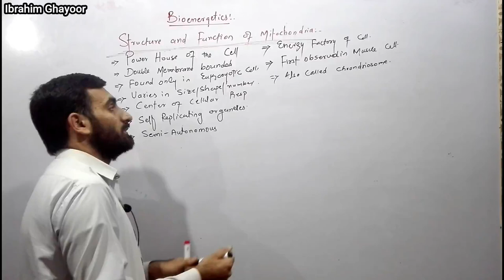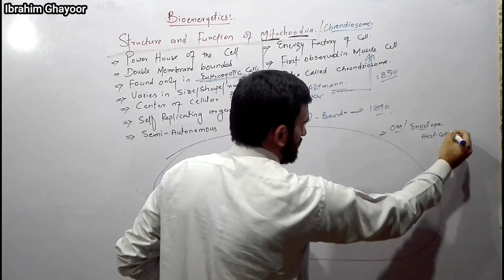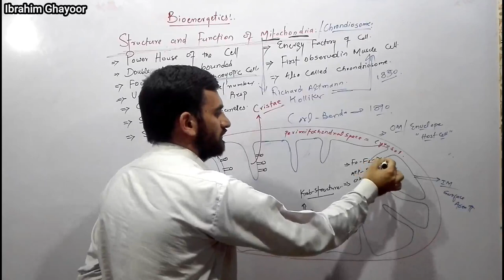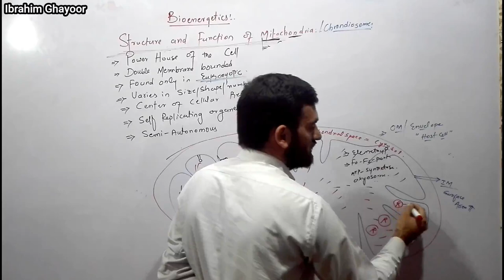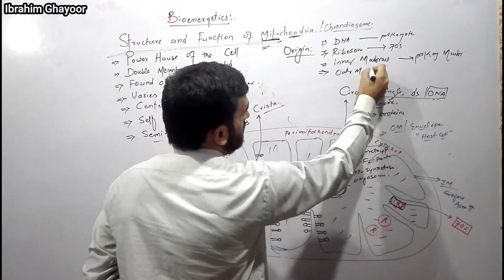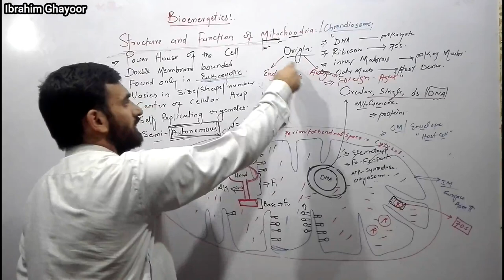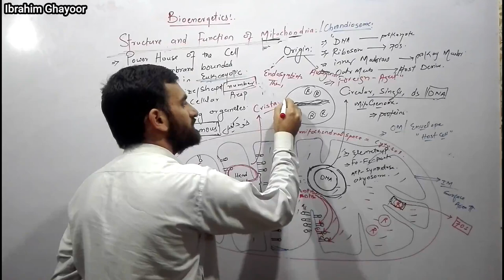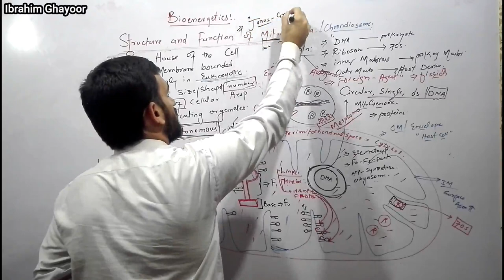Mitochondria Structure and Function | Power House of the Cell | Mitochondria and Cellular Respiratio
Mitochondria Structure and Function | Power House of the Cell | Mitochondria and Cellular Respiration Pashto.